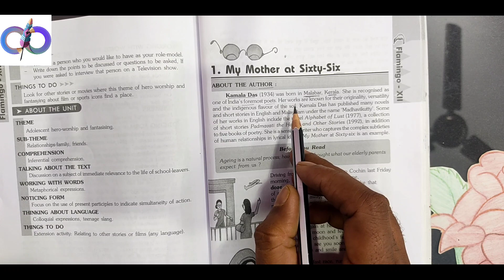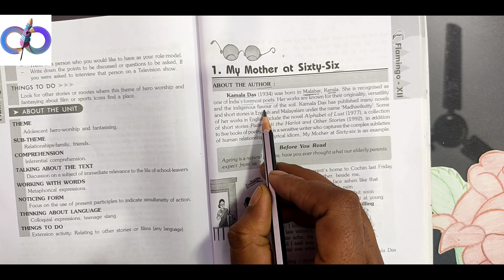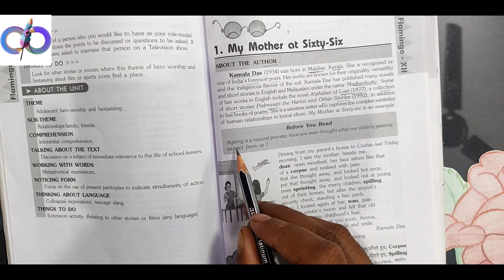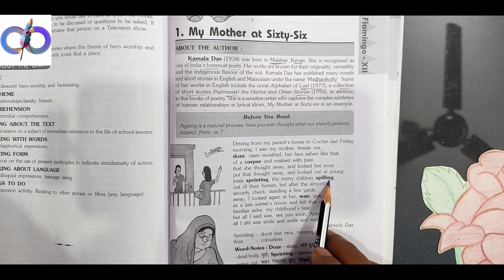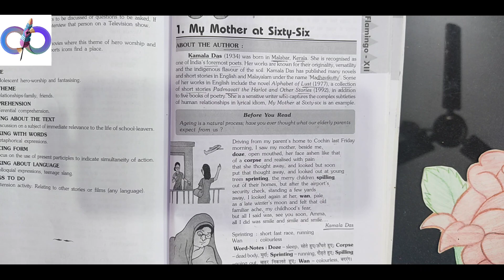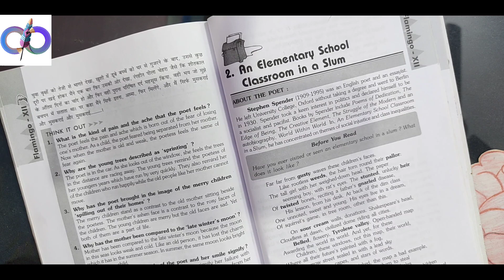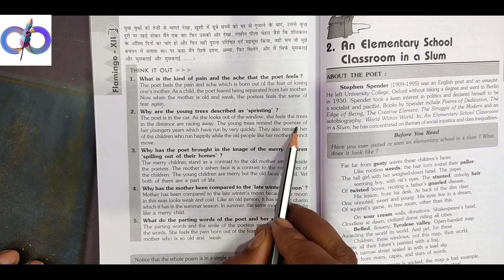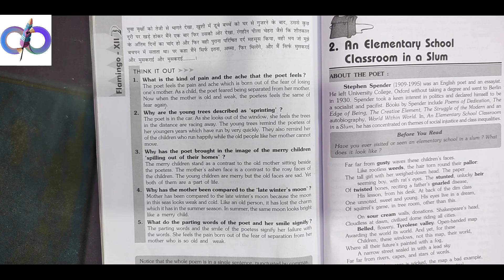Class 12th Book Flamingo ch 1 My Mother at sixty-six(Poem).....Kamala Das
Class 12th Book Flamingo ch 1 My Mother at sixty esic(Poem). Kamala Daschoo choo charles
going places class 12
funny
choo choo charles ending
fun
2022
choo choo charles walkthrough
choo choo charles full game
the interview class 12 animation
the interview class 12 questions and answers
the interview class 12 in hindi
the interview class 12
the interview class 12 summary
roblox funny moments
roblox
pokemon
choo-choo charles
going places
fortnite chapter 4
fortnite chapter 4 event
fortnite
event
chapter 3
escape choo choo charles
gameplay
mp board exam 2023
roblox doors
nintendo
annihilape
farigiraf
kingambit
legendary
scarlet
violet
choo choo charles full playthrough
hololive
vtuber
cbse
board exam
going places class 12 english
going places class 12 in hindi
fortnite fracture event
two star games
the interview
the interview class 12th
choo choo charles full gameplay
going places summary class 12
scary
the interview class 12 animated video
charles
going places class 12 english summary
choo
question answer of the interview class 12
the interview class 12 in hindi animated
flamingo book important questions
class 12 english
flamingo
doors secret entity
kaksha 12vi angreji important questions for board exam
english important questions for class 12
mujeeb sir
english ke imp questions flamingo book
class 12 english imp questions
ncert book flamingo important questions
12 english important questions flamingo book
interview 12 english abaca
class12english
cbse class 12 english going places
class 12 english up board going places question answer
very important questions of english class 12
going places very short question answer
going places class 12 notes
going places class 12 ncert solutions
going places important questions
flamingo class 12 chapter 8 questions and answers
going places question answer
long questions answers english
ncert
flamongo
pre board
class 12 english short questions
vvi questions
class 12 english important questions 2022-23 short answer type flamingo book one shot
going places by appedia
the interview class 12th english
interview
going places by arpit porwal
going places educational bhaiya
going places detailed explanation
going places summery
going places animated
arpit porwal
going places full chapter explanation
cbse english
english class 12
porwal
educational bhaiya
neet chemistry
cbse 2023
chemistry by abhishek sir
ncert hindi chemistry
solid state
chemistry
neet
jee
chemistry mantra
cbse board exam 2023
cbse update
abhishek sir
arpit
surface chemistry one shot
class 12
cbse 12
the interview class 12 important questions and answers
memes roblox
roblox memes at 3am end
make memes roblox
make memes at 3am roblox
make memes at 3 am roblox
roblox make memes at 3 am
roblox make memes
roblox tycoon
roblox make memes at 3am dad
roblox memes at 3am dad
roblox memes at 3am
make memes at 3am
roblox memes game
roblox meme game
roblox funny memes
roblox meme tycoon
making memes in your basement at 3 am tycoon
roblox meme
roblox memes
roblox make memes at 3am
vtuber clips
zell ch
hololiveen
hololiveen clips
hololive clips
calli
calliope
mori
mori calliope
calli clip
calliope clip
mori calliope clip
mori calliope pokémon
mori calliope pokémon scarlet
calli pokémon
calli pokémon scarlet
calli yandere senpai
calli yandere senpai in pokémon
calli creeped out in pokémon
calli gets creeped out in pokémon
calli creeped out by yandere senpai
calli gets creeped out
𝗖𝗮𝗹𝗹𝗶 𝗴𝗲𝘁𝘀 𝗖𝗿𝗲𝗲𝗽𝗲𝗱 𝗢𝘂𝘁 𝗯𝘆 𝙔𝘼𝙉𝘿𝙀𝙍𝙀 𝙎𝙚𝙣𝙥𝙖𝙞
best
pokemon scarlet and violet charcadet guide
pokemon scarlet and violet charcadet early
pokemon scarlet and violet armor
pokemon scarlet and violet bronzor
pokemon scarlet and violet sinistea
pokemon scarlet and violet charcadet
pokemon scarlet and violet evolve charcadet
pokemon scarlet and violet armarogue evolution
pokemon scarlet and violet ceruledge evolution
pokemon scarlet and violet armorogue
pokemon scarlet and violet armarogue
pokemon scarlet and violet
poets and pancakes by rahul dwivedi
animated video of poets and pancakes
poets and pancakes animated video in hindi
poets and pancakes animated video in english
poets and pancakes animation
poets and pancakes animated video
poets and pa
poets and pancakes class 12